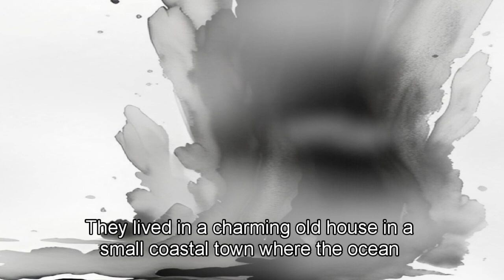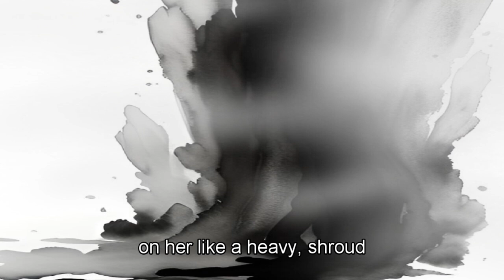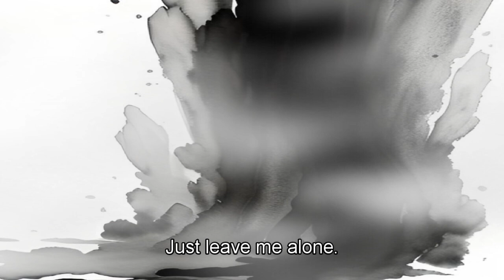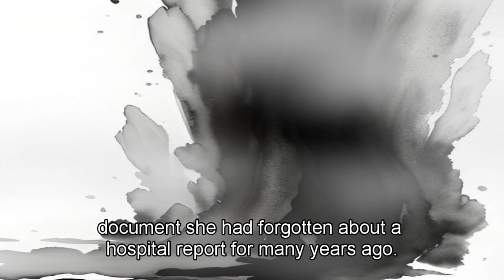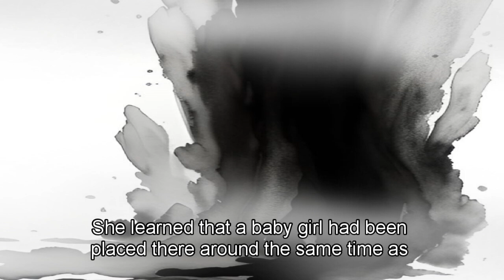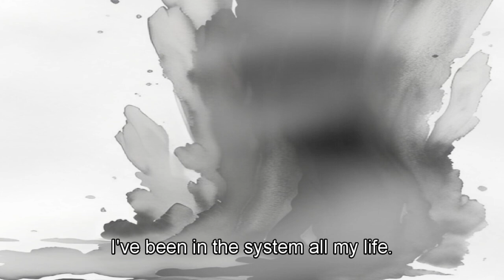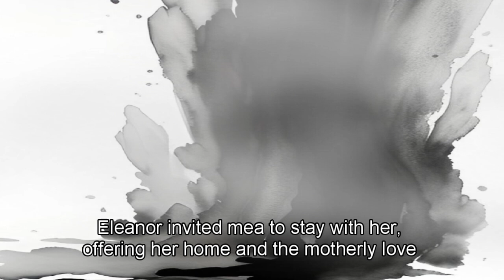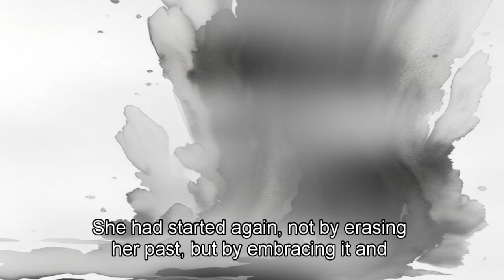Eleanor Westwood The widowed new Mother - True Story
Eleanor Westwood's world was shattered by the tragic loss of her husband and two children. Alone and grieving, she believed all hope was lost. But life had an unexpected twist in store. Follow Eleanor's heart-wrenching yet inspiring journey as she finds a runaway girl, uncovers a long-lost secret, and rebuilds her life in the most unlikely of circumstances. This touching story of resilience, family, and rediscovered love will captivate your heart and soul."

Welcome to The Anxiety Eire We have an entire community on Facebook 🌟 Explore a world of knowledge, inspiration, and entertainment as we bring you engaging content on a wide range of topics. Whether you're passionate about science, travel, lifestyle, or simply seeking a dose of entertainment, our videos have something for everyone.

Join us on an exciting journey filled with informative insights, captivating stories, and thought-provoking discussions. Our goal is to spark your curiosity, expand your horizons, and keep you entertained.

We can't wait to share this incredible adventure with you. Thanks for being a part of our community! 🚀🎥🌎